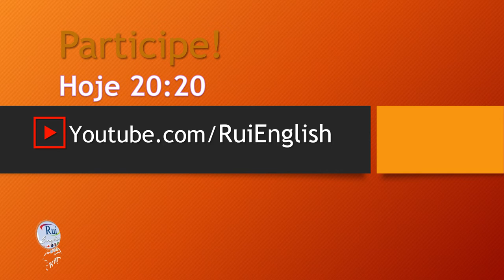Café Chat: Fashion. Qual é o seu estilo?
🔘RuiEnglish: Fashion